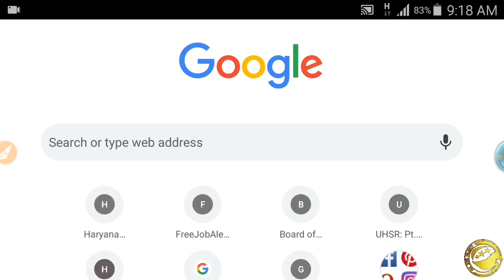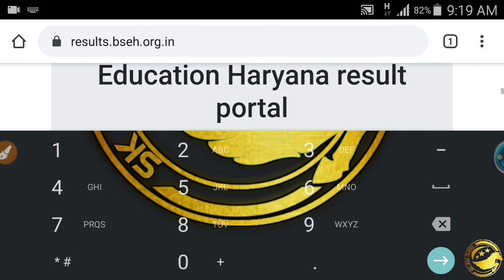HTET Result 2020 Declared, how to Check HTET PRT, TGT, PGT Results 2020 @ SK JOB ALERT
HTET Result 2020 Declared, how to Check HTET PRT, TGT, PGT Results 2020
SKJA